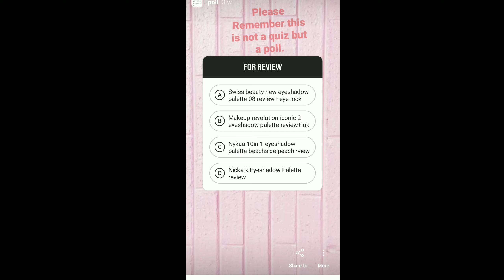5 LOOKS 1 PALETTE USING SWISS BEAUTY EYESHADOW PALETTE 04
Hello everyone,

I post videos related to beauty and makeup here.

Products used:
Swiss beauty ultimate eyeshadow palette 04
Wet n wild eye pencil in baby's got black and calling your buff
Maybelline lash sensational waterproof mascara
Lulu and sky eyelashes #500

MUSIC I USE IN MY VIDEOS IS UNDER NO COPYRIGHT SECTION AND PROVIDED TO ME BY NCS/FREE TO USE MUSIC.